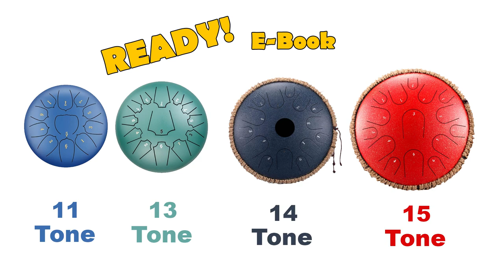STAR WARS THEME SONG - Simple Tank Drum Cover with Tabs